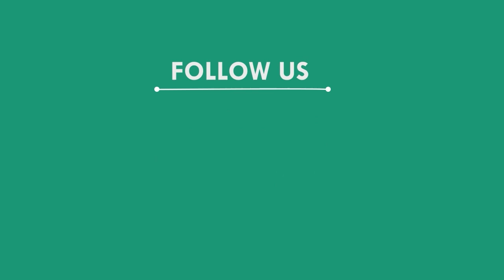ଚୋରି ହୋଇଥିବା ସାମଗ୍ରୀକୁ ଜବତ କରିବା ସହ ଚାରିଜଣଙ୍କୁ ଧରିଲା ପୋଲିସ,ରାୟଗଡ଼ା || RAYGADA NEWS